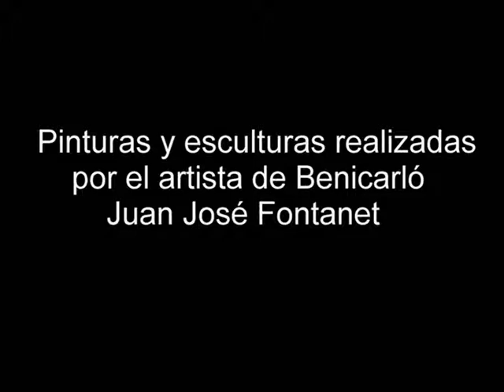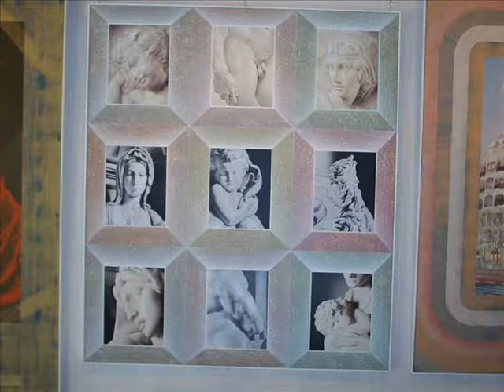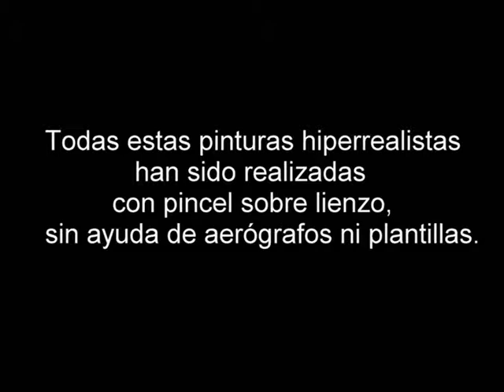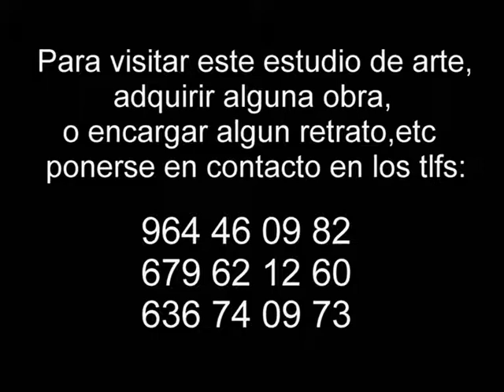exposición arte Juan José Fontanet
Este es el estudio de arte del artista de Benicarló Juan José Fontanet.
Para visitar el estudio, realizar alguna compra o encargo, contactar en estos teléfonos: